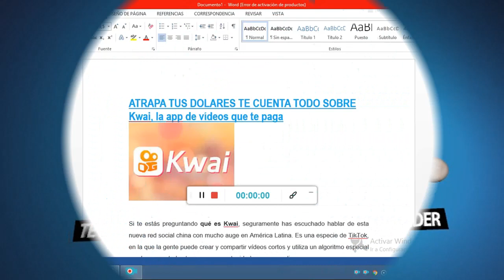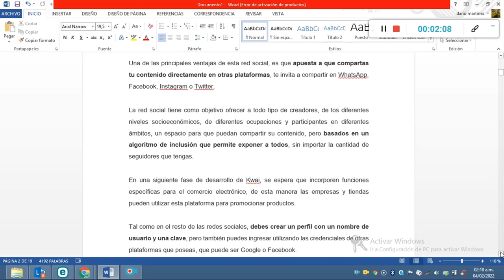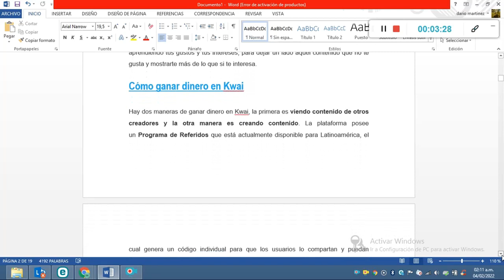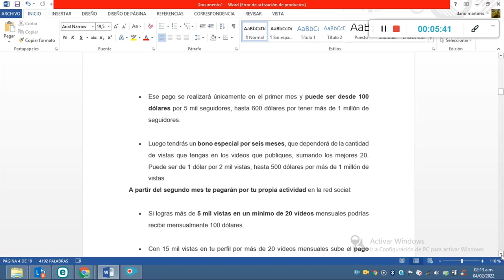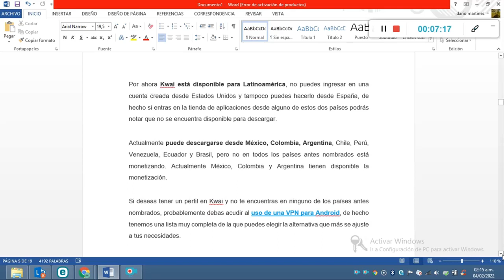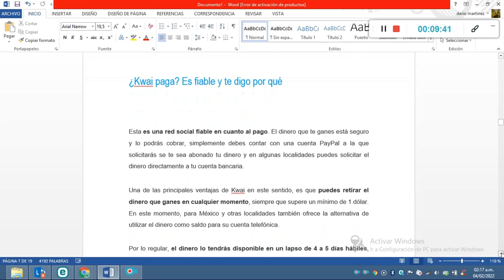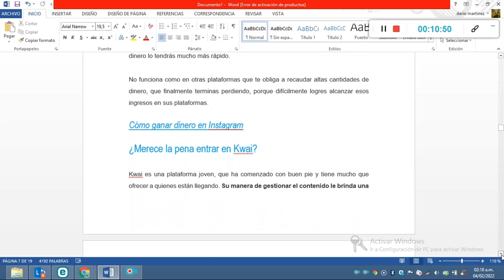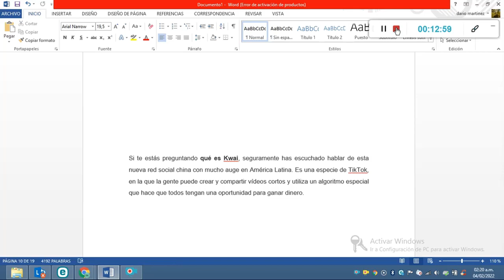305- [KWAI ] COMO GANAR DINERO CON ESTA APP /Estrategias para Sacarle Provecho a esta RED SOCIAL.-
305- [KWAI ] COMO GANAR DINERO CON ESTA APP /Estrategias para Sacarle Provecho a esta RED SOCIAL.-
Hola amigos , como están mi bella familia, hoy último video del 2022 , les traemos este genial video sobre esta plataforma que es muy similar a Tik Tok, te contamos todo su funcionamiento, esperamos te guste y de mi parte te veo ya en el 2023 ,con un año lleno de sorpresas y novedades. los quiero mucho y les deseo un bello inicio del 2023 , sean muy felices hasta la próxima semana!!! FELICIDADES!!!

☑ Comienza el Curso GRATIS !!! → ENCUENTRA LAS 24 VIDEOCLASES COMPLETAS DENTRO DEL CANAL DE DERROTA LA CRISIS OFICIAL (AÚN ESTAN ALLÍ)